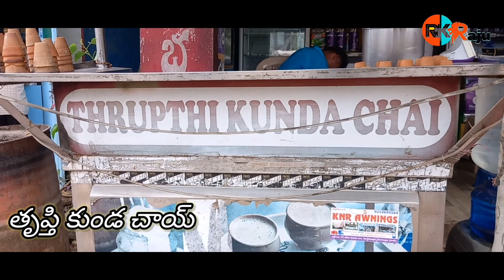Thrupthi kunda chai